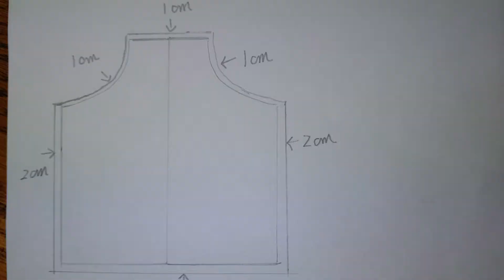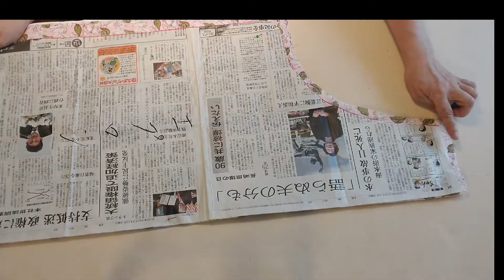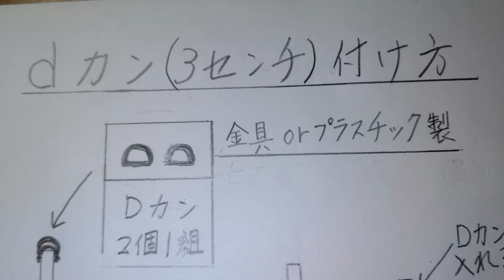胸当て、首掛けエプロンの作り方 How to make a breastplate and neck apron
いつも、ご視聴有難うございます。今回もお気に入りのエプロンから、型紙を作って、素敵な胸当てのエプロンを作ります。型紙用の紙がなくても、新聞紙で作ることも、出来ます。何でなくてはならないという事は、有りません。また、生地が足りなかったら、ヒモやポケットは違う生地で作っても、面白いものができます。フリルを付けたり、やってみたら、楽しいですよ。
簡単に、出来るので、是非、作ってみてくださいね。
This time as well, I will make a pattern from my favorite apron and make a nice breastplate apron. Even if you don't have paper for the paper pattern, you can make it with newspaper. There is no need to do anything. Also, if you don't have enough fabric, you can make interesting things by making strings and pockets with different fabrics. It's fun to add frills and try it.
It's easy to do, so please try it.